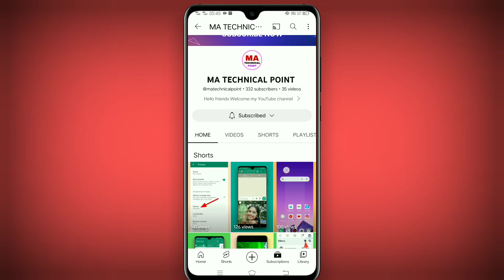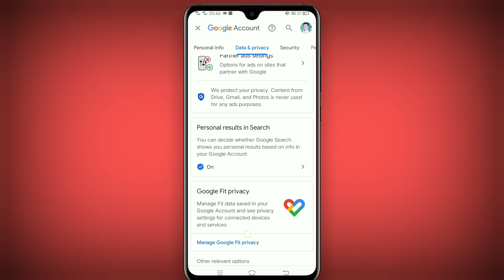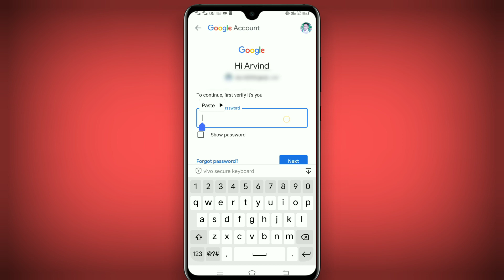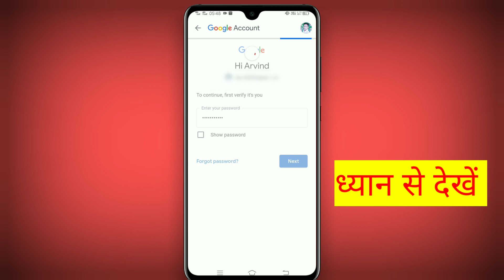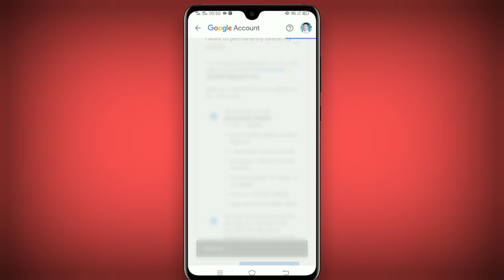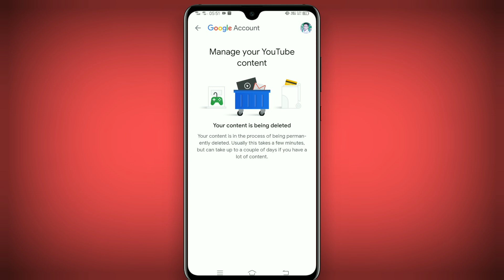How to delete youtube channel || Youtube channel delete kaise kare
Youtube channel delete karane ka tarika || How to delete youtube channel permanently

About this video:- Hello friends welcome to New video. es video me aap janege youtube channel delete kaise karte hai ya how to delete youtube channel. Video ko end Tak jarur dekhe step by step bataya sikhaya hai.

Your qeary:-
how to delete yt channel

how to delete your youtube channel,how to delete youtube channel on android
youtube channel delete karne ka tarika,delete your youtube channel